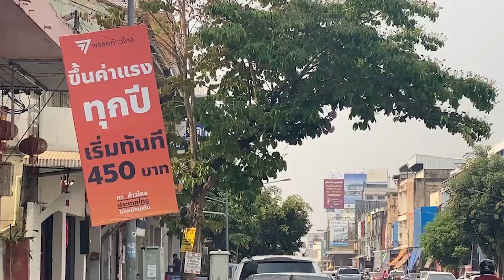วิเคราะห์สนามเลือกตั้งอุดรธานี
แม้ขึ้นชื่อว่าเป็นเมืองหลวงคนเสื้อแดง แต่หลายเสียงวิเคราะห์ว่า สนามเลือกตั้งอุดรธานีที่จะถึงนี้ พรรคเพื่อไทยอาจจะไม่ยกจังหวัดเหมือนอย่างที่เคยเป็นมา เพราะคนเสื้อแดงถูกสลาย กระจัดกระจายไปหลายกลุ่ม แต่เมื่อได้เห็นผลสำรวจของนิด้าโพล เจ้าของพื้นที่ อาจจะใจชื้นได้บ้าง เพราะทิ้งห่างคู่แข่งพรรคอื่นๆ